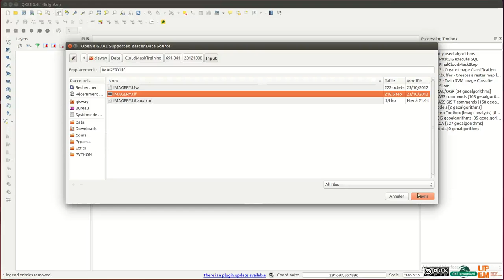Tutorial - Qgis Orfeo ToolBox Classification Step 0/5: Load data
This video tutorial is inside a serie of 6 video which describe each step of the classification process given by Orfeo ToolBox in Qgis.

Step 0: Load data
Step 1: Compute Raster Statistics
Step 2: Create ROI shape file
Step 3: Train SVM classifier to build training model
Step 4: Create Classification file
Step 5: Sieve filtering - Remove small pixel agregate

Step 0/5 explain how to load your raster data in Qgis